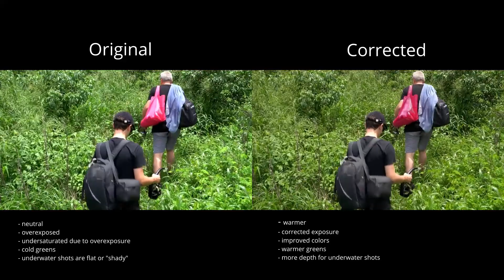Short KFS ReColor